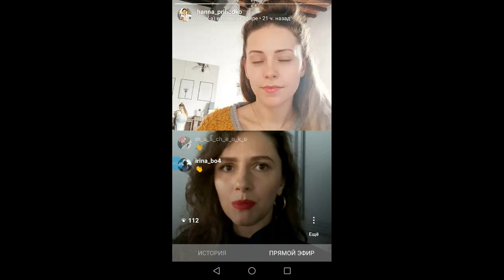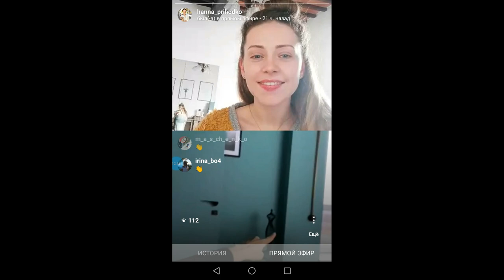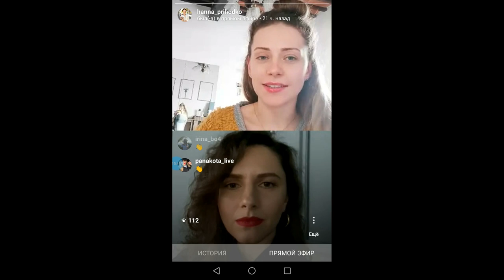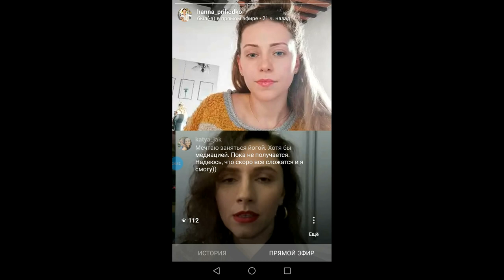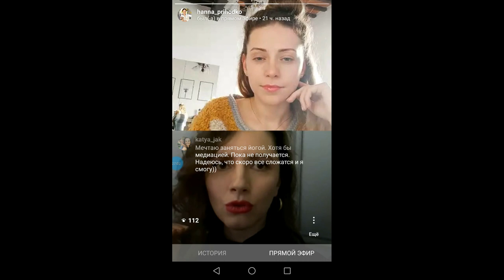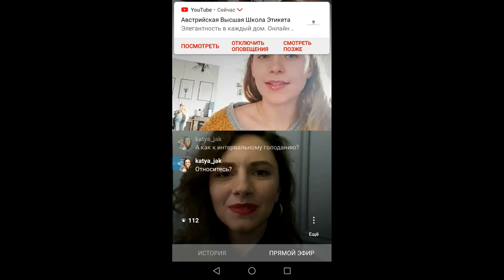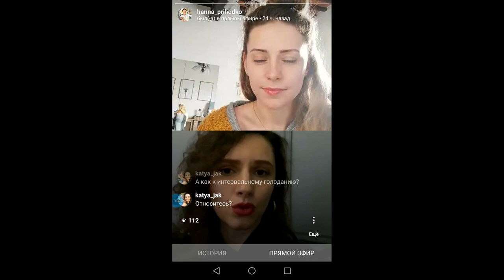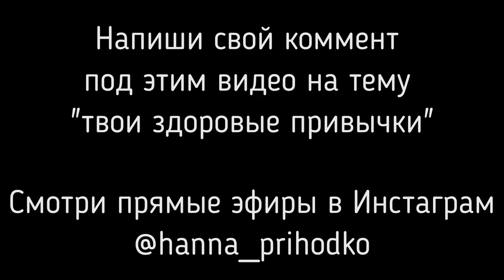Полезные привычки на каждый день. Измени свою жизнь!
Этим видео я призываю каждого зрителя пересмотреть свой привычный уклад жизни и начать заниматься практической стороной вопроса вместо того, чтобы смотреть видеоролики о здоровье и при этом ничего не предпринимать на практике.
Да, возможно, хороший видеоролик вдохновляет тебя, пока ты его смотришь. Но как только он закончился, наступила тишина - и ты снова вернулся к своеу привычному образу жизни. Окружающие тебя вещи, звуки, запахи как рутина, которая держит тебя и связывает по рукам и ногам, чтобы только ты не делал ничего нового и следовал привычному сценарию.
Представь только как изменится твоя жизнь, если ты хотябы один месяц подряд поанализируешь каждый кусок еды, который кладёшь в рот, каждый звонок, который поступает к тебе на телефон, каждый выход из дома, каждый твой образ, который ты видишь в отражении в зеркале. Помотри на себя, проанализируй и переходи уже к практической части.
В этом видео ты не найдёщь конкретных пунктов или схемы "как надо делать именно тебе". Это ты решишь сам для себя после просмотра нашей бееды с успешным фэшн-блогером, дизайнером Еленой Гилкой.
Это видео создано из личной беседы и выложено в сеть для того, чтобы показать тебе, что не нужно бть суперчеловеком, чтобы выполнять все эти полезные правила. Они создаются самим челоеком для самого себя с целью стать лучше. Какие правила ты придумаешь для себя? Мне это очень интересно. Напиши об этом в комментарии под этим видео. Твой опыт поможет тебе закрепить результат, а тем, кто его прочитает набраться сил, чтобы стартануть самому.
Благодарю тебя, что смотришь это видео. Так ты тоно будешь оповещен о новых роликах, а значит получишь новую интересную инфорацию от живого обычного человека, такого как ты. Обнимаю тебя.